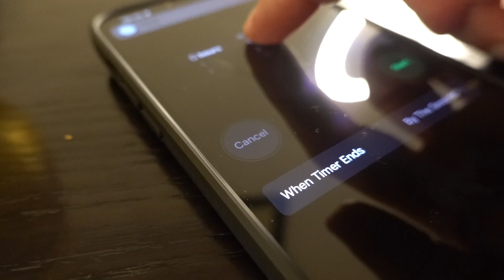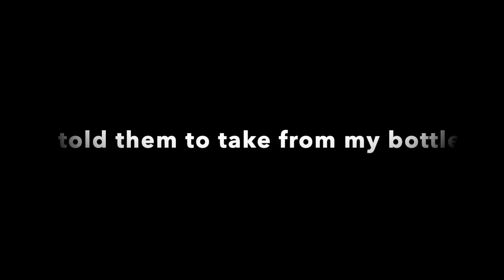BLACK LABEL NEW BOTTLE REVIEW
This is a review for Black Label new bottle. It has mock meat and plant based meat review also. Sausages and Chicken Nuggets. I mean anti-chicken nuggets. Black Label owns all.

Taste - fruity, floral, punchy, spirit is doused well and has a juicy flow.
After Taste - a bit of smoke, punch fruity likable essence
Nose - you will see in video
Overall well worth it!

Blue Tribe Plant-Based Smoked Chicken Sausage 250g
Blue Tribe Chicken Nuggets
Blue Tribe Keema [sold out]